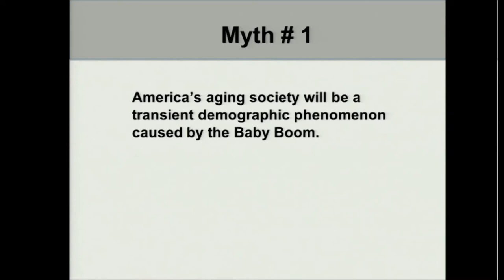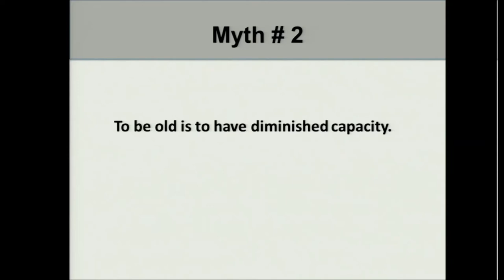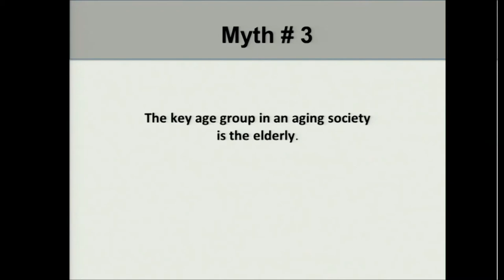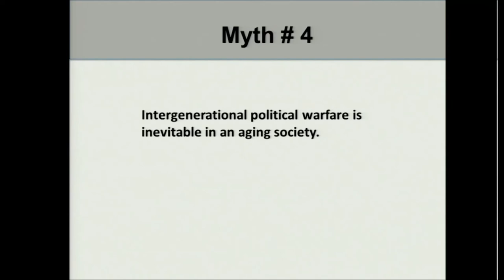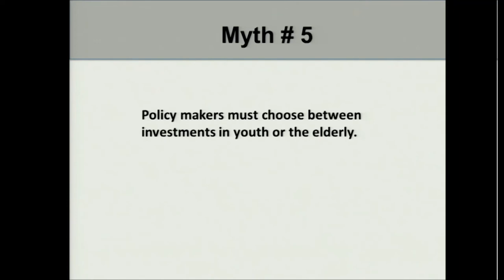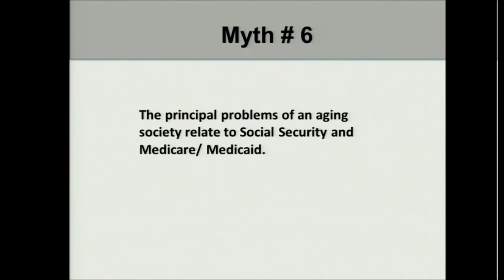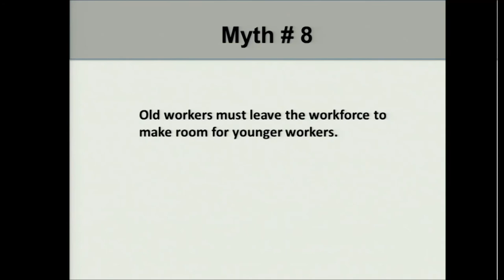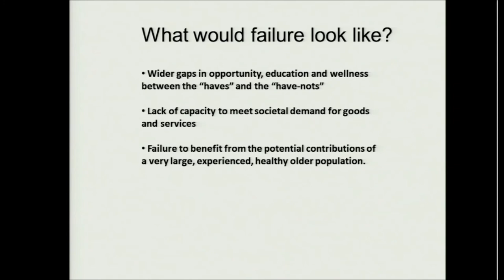50th Anniversary Symposium - April 29, 2014: Jack Rowe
The Harvard Center for Population and Development Studies 50th Anniversary Symposium: Reimagining Societies in the Face of Demographic Change